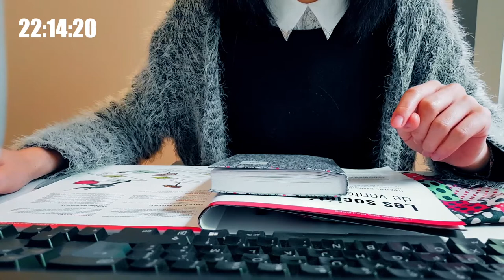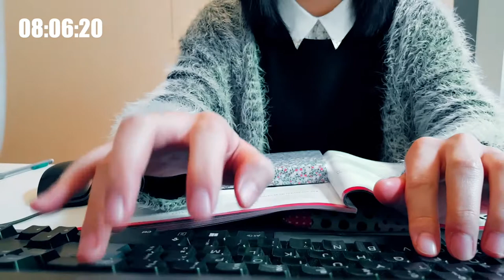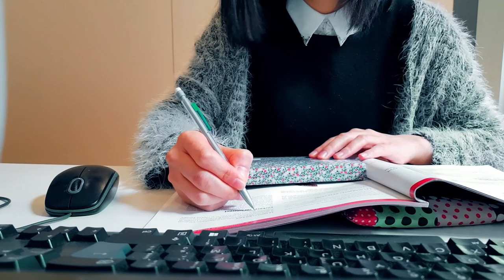30mins STUDY WITH ME #8 | real time, no music, typing ASMR, background sounds 💻👠💬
Filming in the office for the first time while working.

Besides the keyboard sound, there are many background sounds in the video, like human voice, high heels sounds...💻👠💬

I was really focused on my project, how about u ? 😉